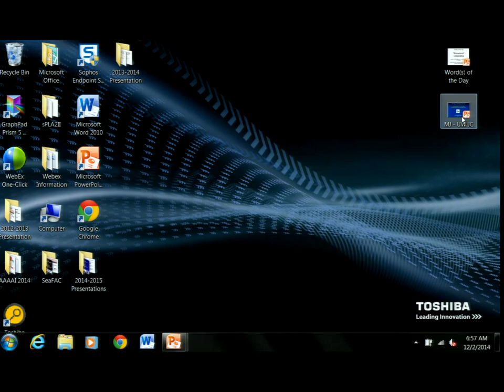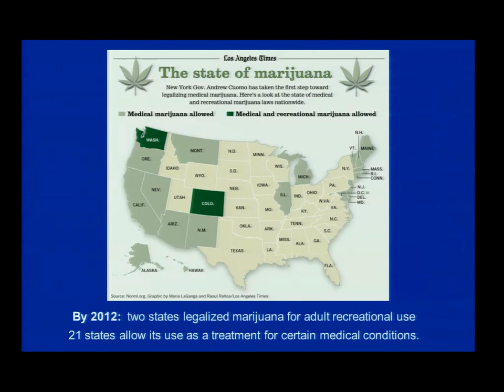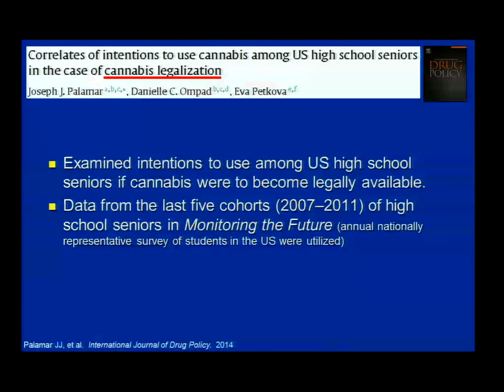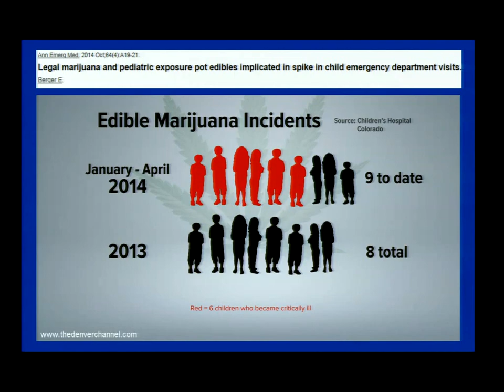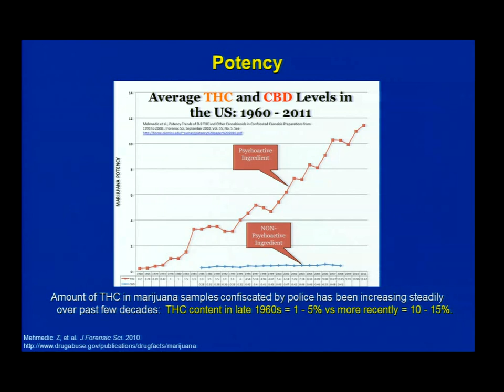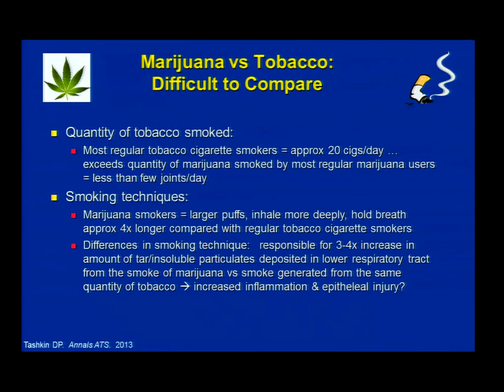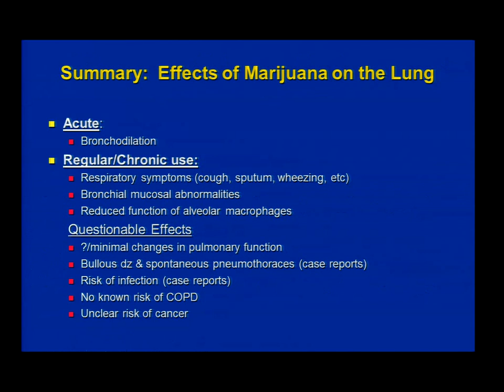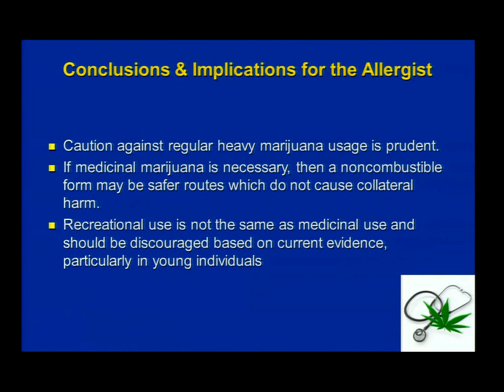12/02/14 Legalization of Cannabis: Implications for the Allergist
Allergy and Immunology Teaching Series presentation by David Naimi, DO, Clinical Assistant Professor, Department of Pediatrics, University of Washington; Northwest Asthma and Allergy Center